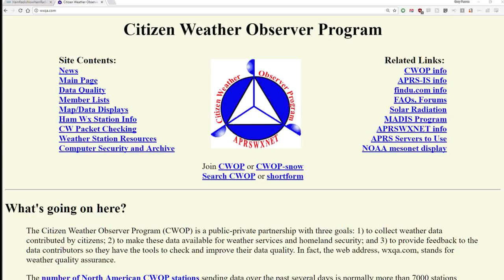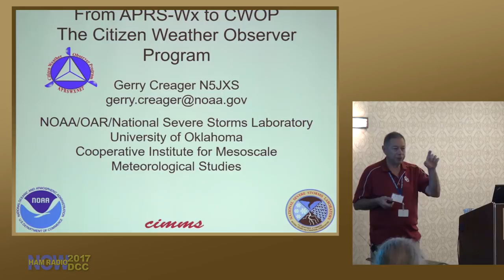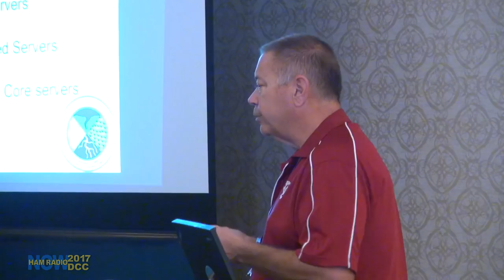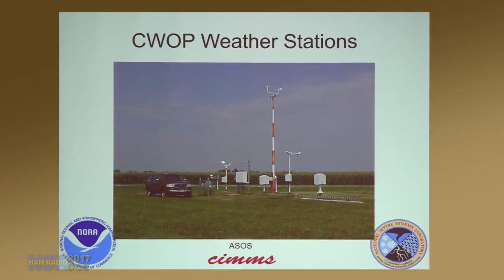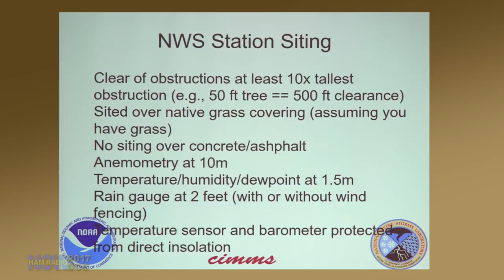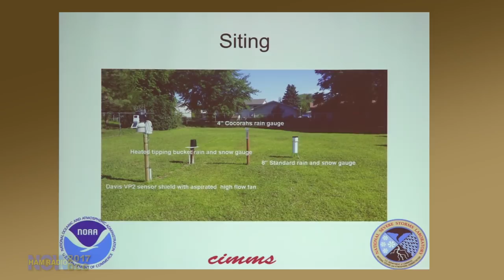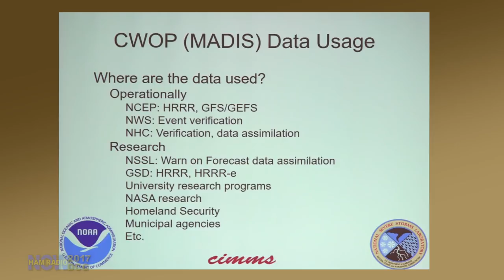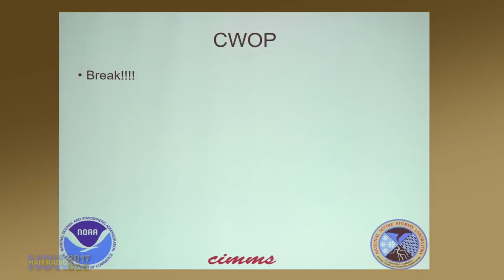HRN 372: Citizen Weather Observer Program - the Sunday Seminar at the 2017 DCC on Ham Radio Now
The Citizen Weather Observer Program ties data from all those 'citizen' weather stations out there - the ones you see at the bigger hamfests - into the NOAA system to become part of the reporting and forecasting system. One of the guys in charge is a ham, Gerry Creager N5JXS.

Gerry came to the 2017 ARRL and TAPR Digital Communications Conference in St. Louis to present the Sunday Seminar, the DCC's traditional Deep Dive into a single topic for four hours, closing the conference on Sunday morning.

This epside is actually just Part One of the talk. Gerry covers a lot of ground, from what the various forms of weather stations are, to the optimum siting of the hardware, to the data supplied and how NOAA uses it.

Part Two, in the next episode of HamRadioNow (online now), looks at possible improvements to the CWOP.